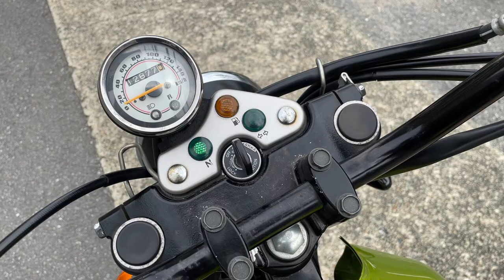グラストラッカー ビッグボーイ 中古車 バイクショップ名:エナジーモータースタイル 東大阪店